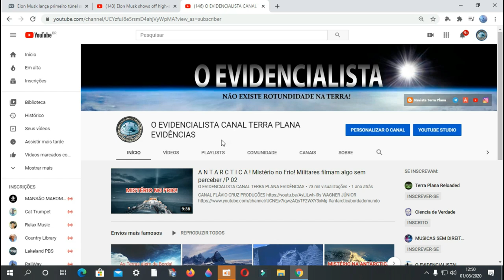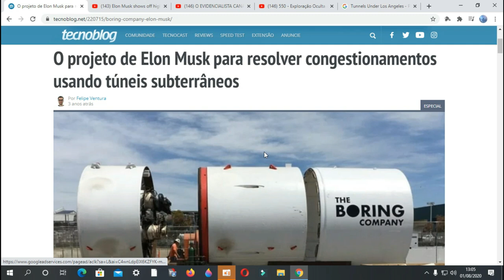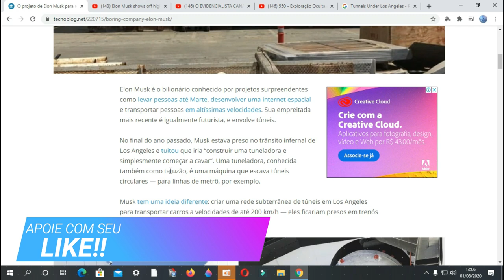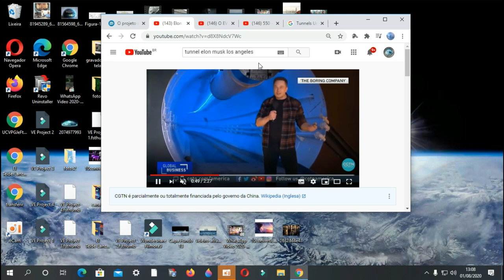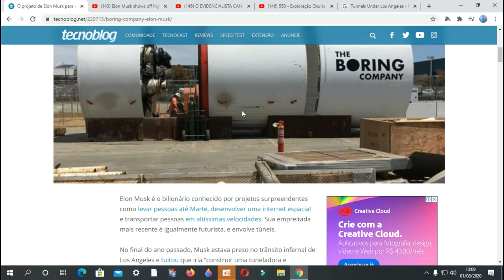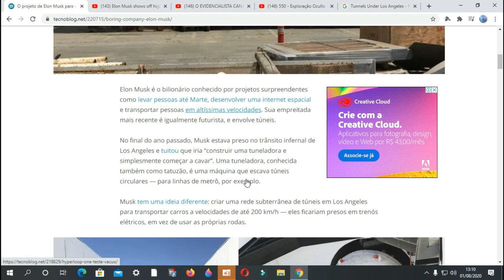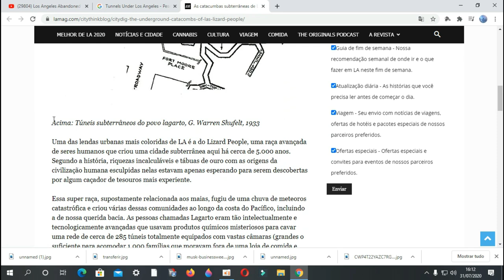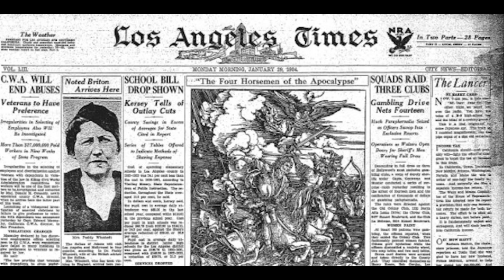SERES INTRATERRENOS ( ELON MUSK ) TESOUROS OU CONTATO!? CIÊNCIA DE VERDADE E OS TÚNEIS SECRETOS!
✅Nosso Instagram!!
✅ Nosso Canal no Telegram!!